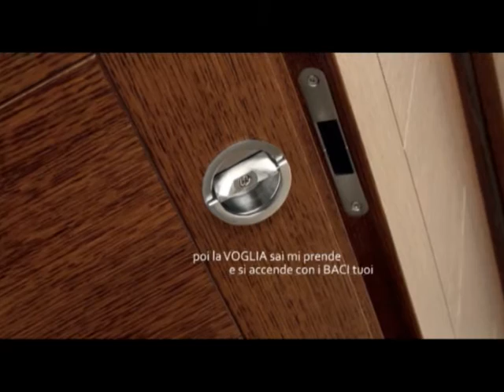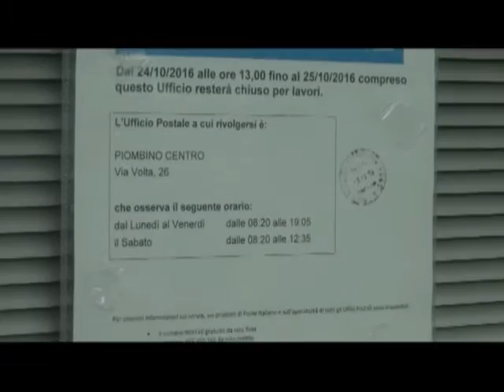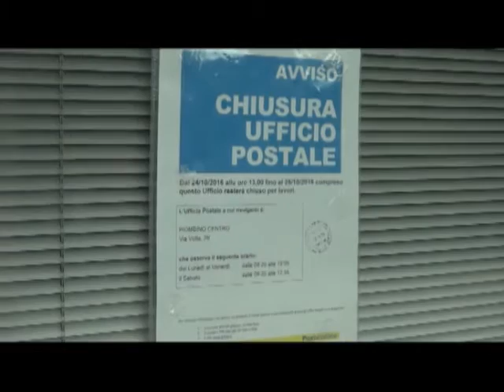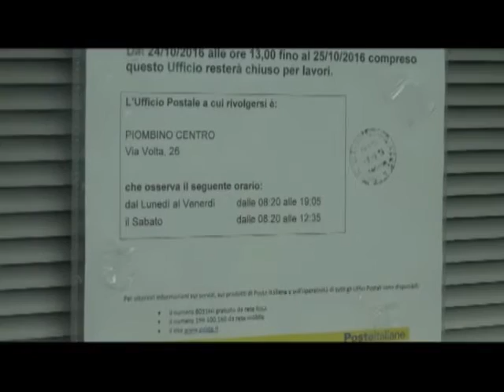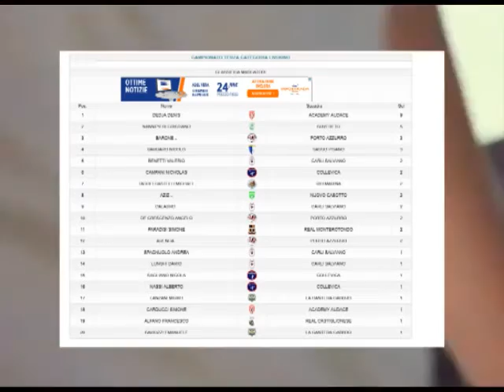Videogiornale 25 Ottobre 2016